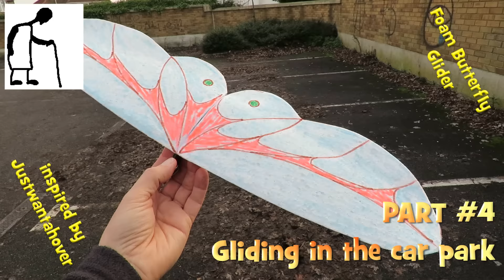Foam Butterfly inspired by Justwantahover PART #4 Gliding in the Car Park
Foam Butterfly inspired by Justwantahover PART #4 Gliding in the Car Park. I have not followed his design steps as I wanted to try this thin foam sheet. He makes his wings from lightweight scrap foam packaging that he cuts and shapes and are more durable than mine, you will see him flying his outdoors.
There will be a link to Justwantahover's video that inspired me down in my video description.

Components
Thin insulating foam used for lining walls to reduce condensation
Polystyrene pizza tray for the body alternatively you could just glue some of the thin foam together to thicken it

Tools
I used scissors to cut out the shapes and felt tip pen to colour it in
I used a hot glue gun to stick the wings to the body but you could use other types of glue
Felt tip pens to colour it in

FliteTest RC Planes - beginners series